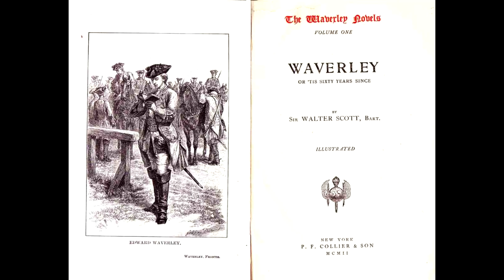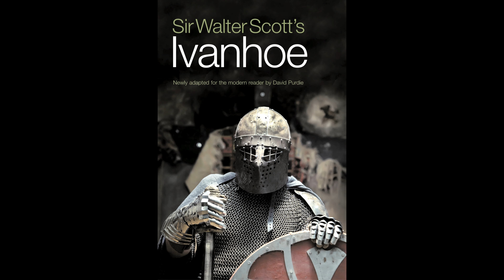Prof. David W. Purdie - Colloquium on Ivanhoe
David Purdie discussing the rationale and practice of his abridged edition of Ivanhoe.
[images supplied by David Purdie - used for non-commercial purposes]
Prof. David Purdie is a Hon. Fellow of the Institute for Advanced Studies of the Humanities, University of Edinburgh.
A former Chairman of the ESWSC, he is the editor of editions of Scott’s Ivanhoe and The Heart of Midlothian, the original text adapted for the modern reader.